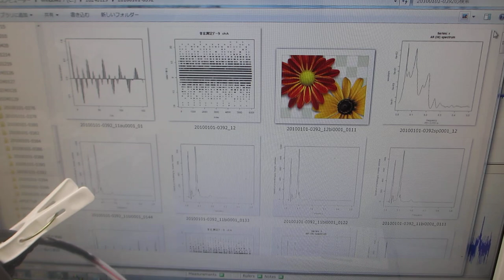超音波のダイナミック制御による表面改質（応力緩和・均一化）技術－－２００ＭＨｚ以上の超音波伝搬制御による表面改質処理－－（超音波システム研究所）